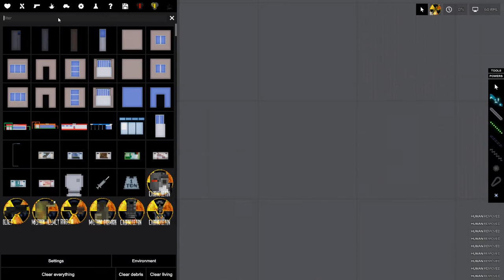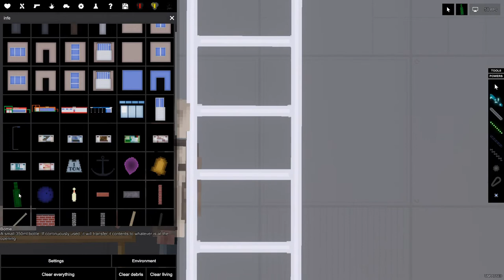"A Quiet Place" in People Playground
stalkercall of ppg.
infected reaper 001
russian city mod.